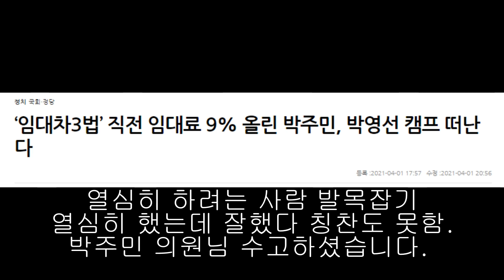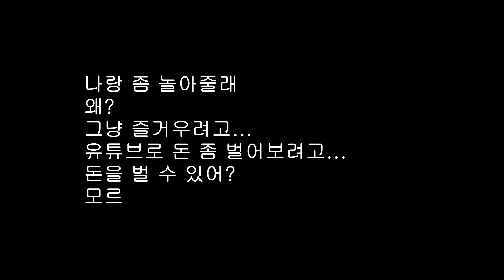건대 청춘뜨락 버스킹 유세현장 "나랑 좀 놀아줄래!" [사하루]